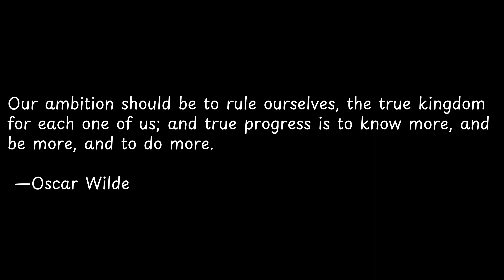Our ambition should be to rule